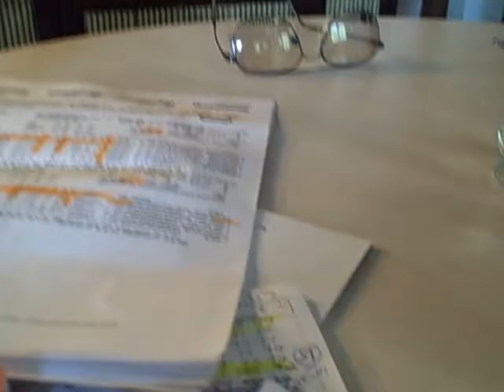Derby Eve at the Luries 2010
VID00004.AVI